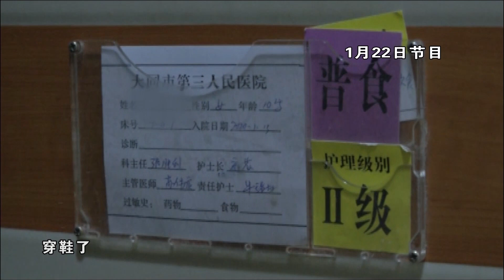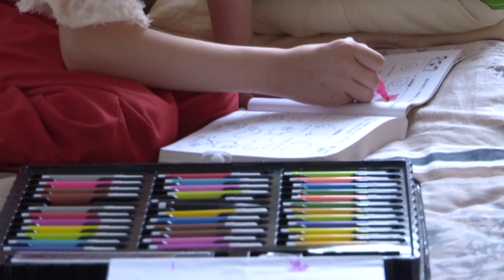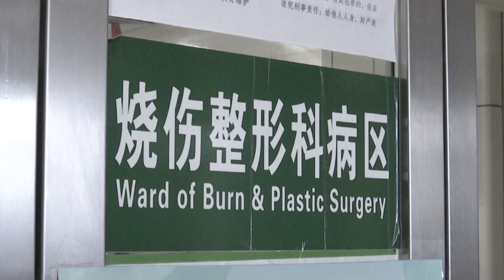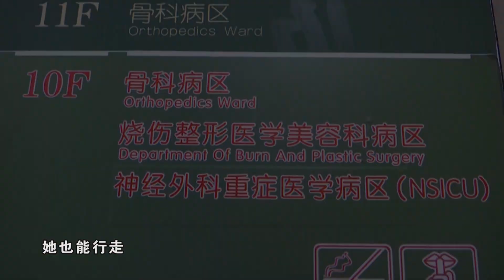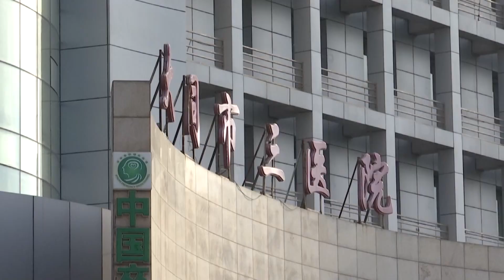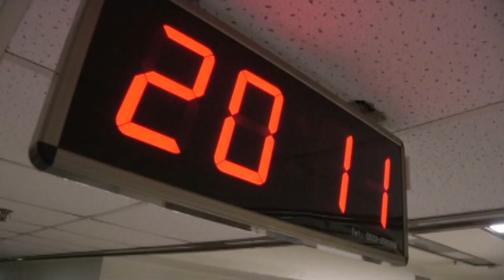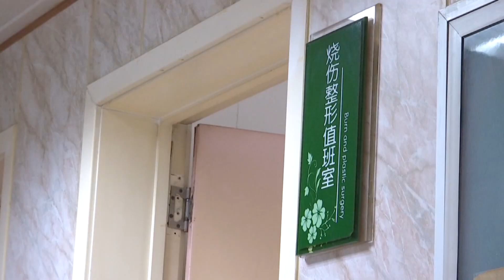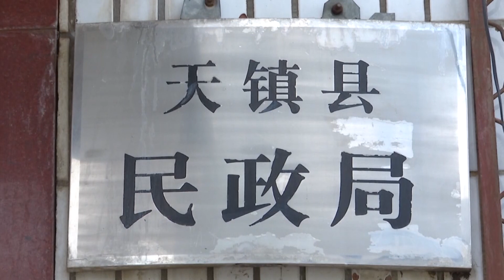【法在身邊】凍傷女孩回家路丨十歲女孩獨自生活三個月，無人看管